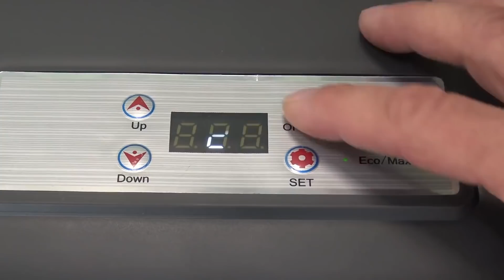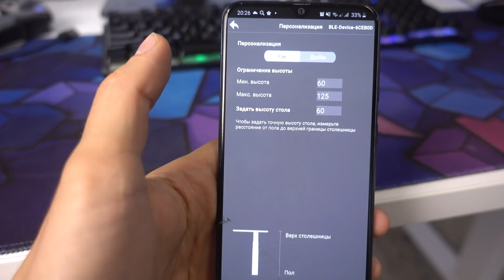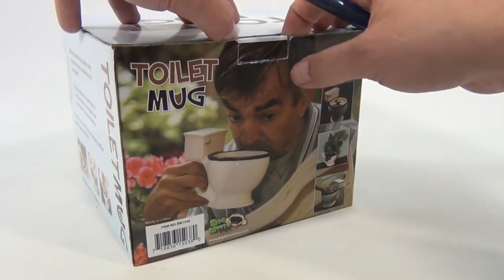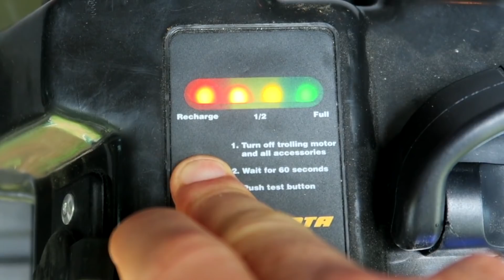23 Вещи с Aliexpress, от которых ты офигеешь / Безумные вещи с Алиэкспресс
Победителя определю в следующем видео